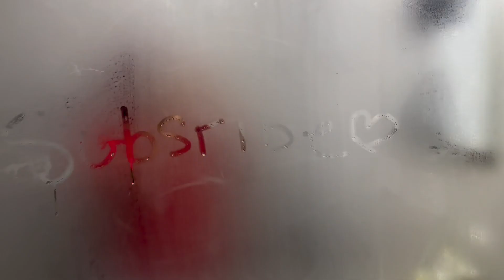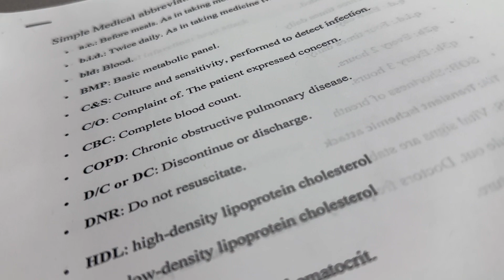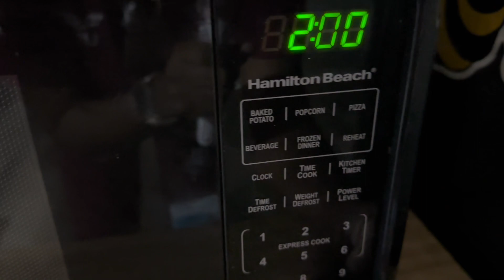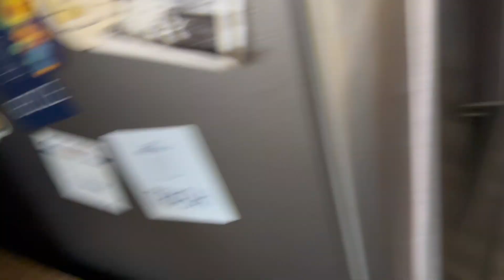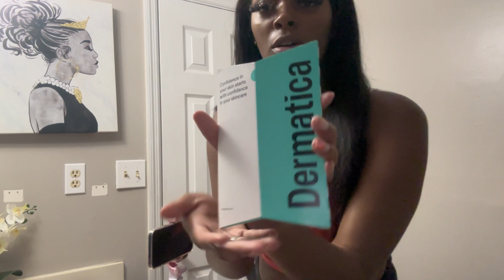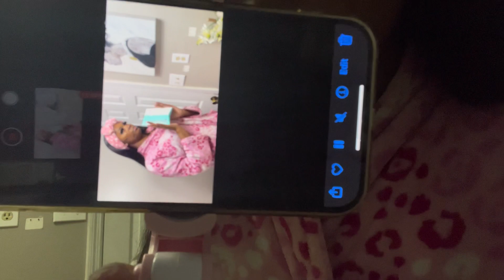Weekly Vlog( I got my first brand deal 🫶🏽cooking Indian food, Clinical lab days )